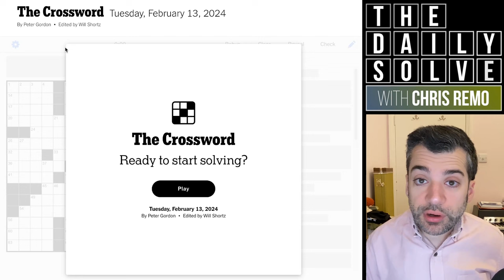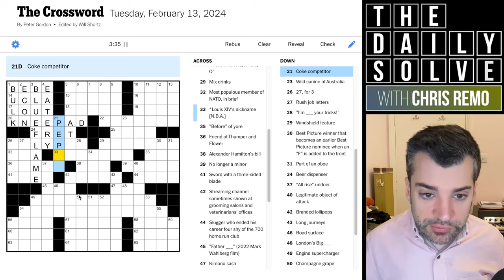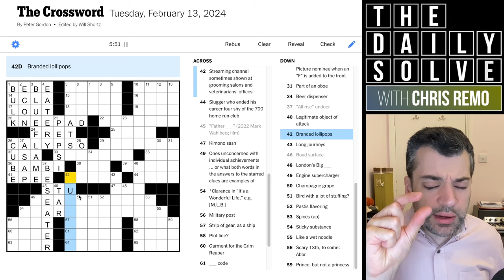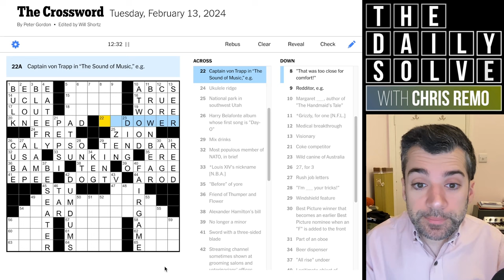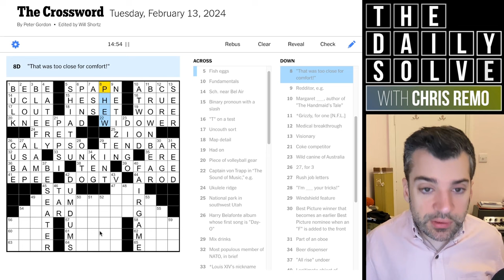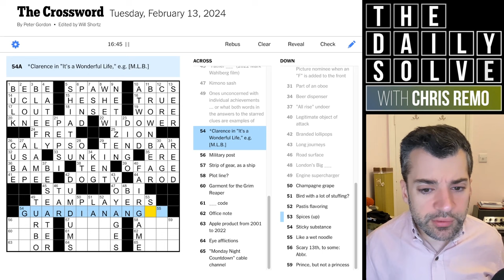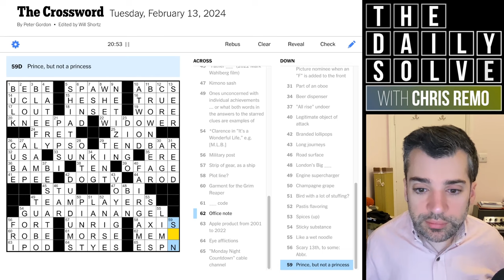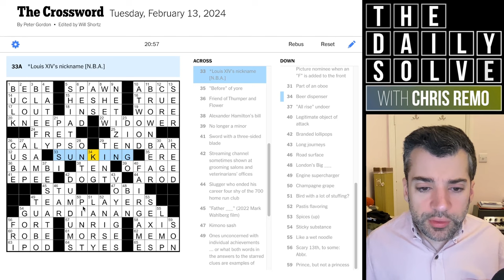Tuesday: When the Theme Clues Ring a Bell - 13 February 2024 New York Times Crossword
Was this crossword tricky for a Tuesday? Probably not if you have thorough knowledge of the theme! How did you fare? Join me for the solve.

This is the New York Times crossword puzzle for Tuesday, 13 February 2024: